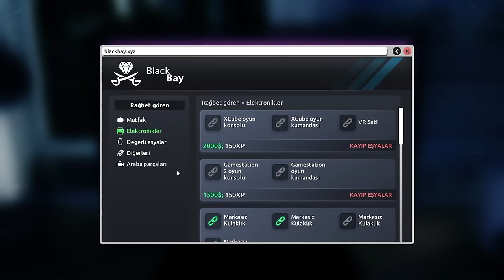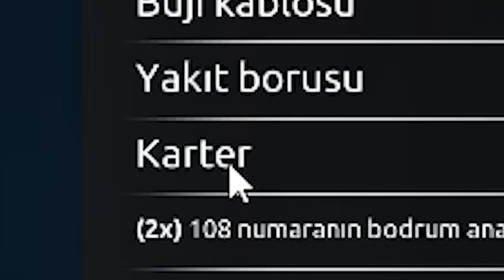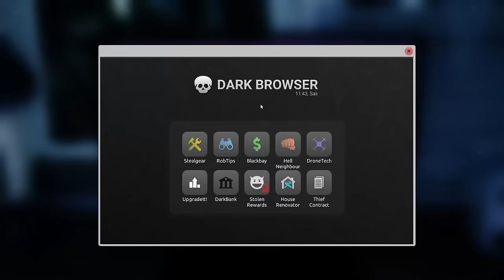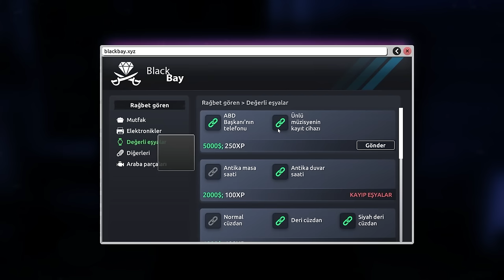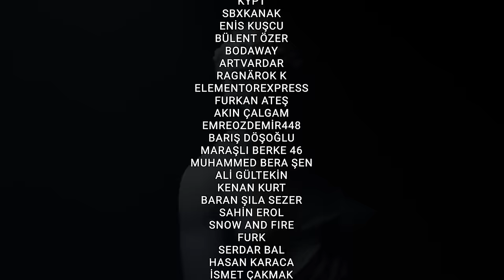MÜZEYE GİRDİM! - THIEF SIMULATOR 2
KÜLTÜRE SAHİP ÇIKMAYA GİTTİM.